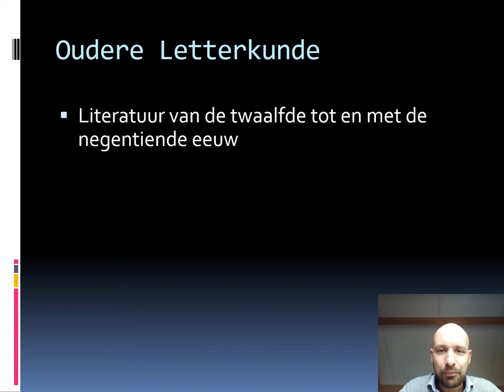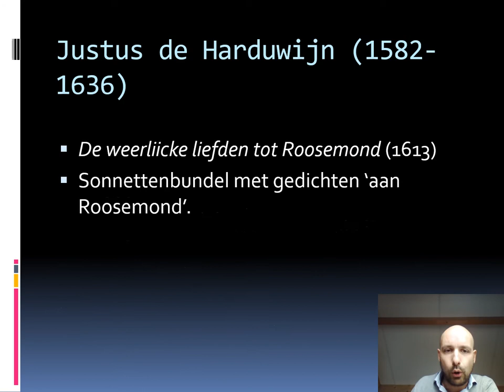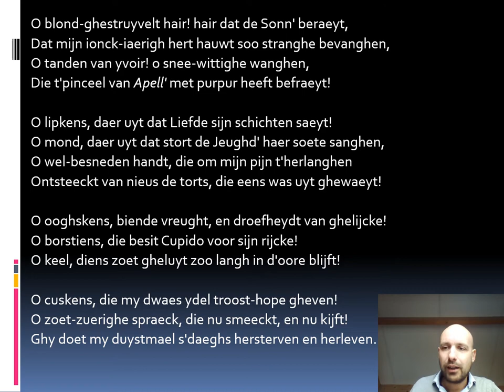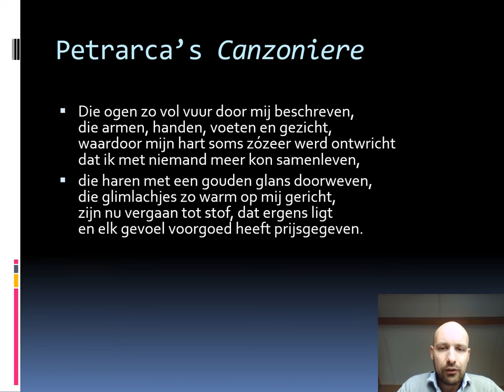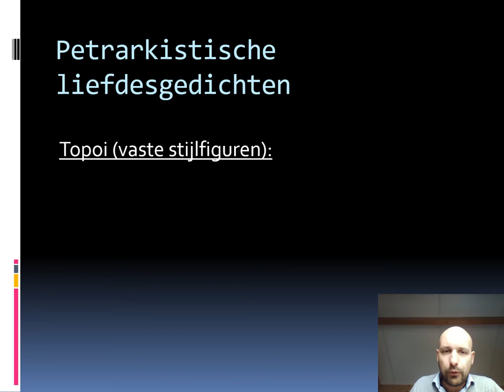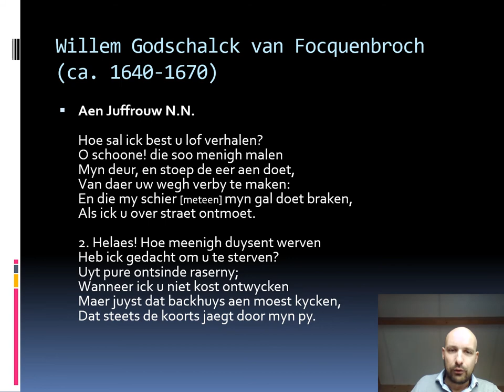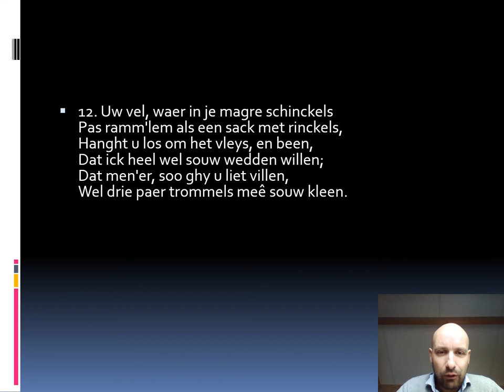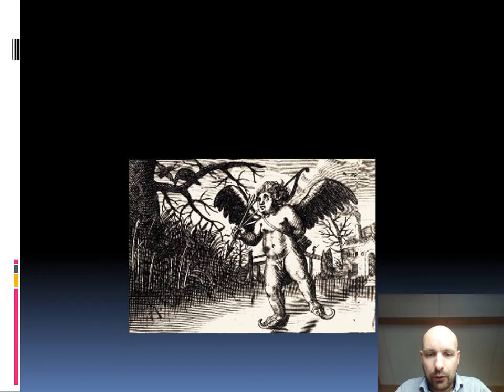Liefdesgedichten in de zeventiende eeuw | HAN University of Applied Sciences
Een introductie van het vak Oudere Letterkunde aan de hand van een liefdesgedicht uit de zeventiende eeuw.